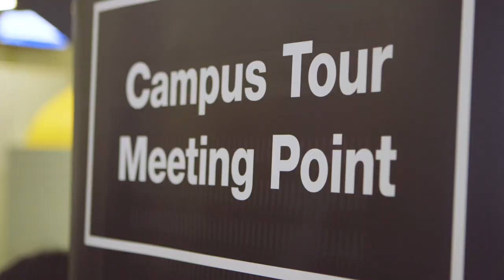Open Days at Coventry University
Coventry University open days give you a chance to explore the campus, learn about our courses and meet your future lecturers.